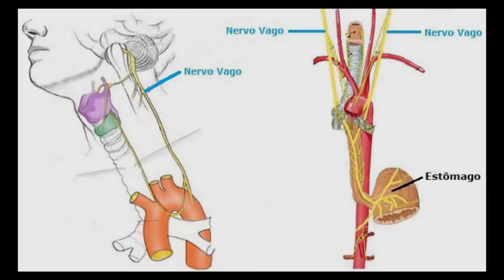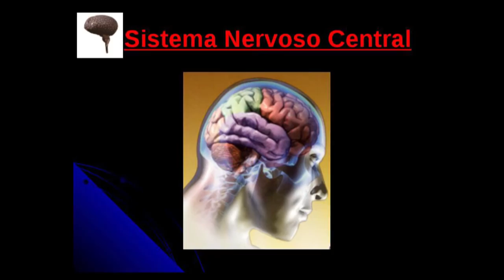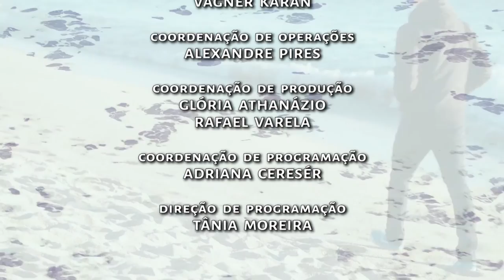Primeiro Passo | TVE - Transtorno Afetivo Sazonal - 4/7/2016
Comer muito, procurar alimentos mais calóricos, sentir mais sono e ficar mais isolado socialmente. Este são alguns dos sintomas do transtorno afetivo sazonal, que o Primeiro Passo aborda nesta edição.

A psiquiatra Carla Bica dá todos os detalhes sobre essa condição psicológica, que afeta milhões de pessoas no mundo.